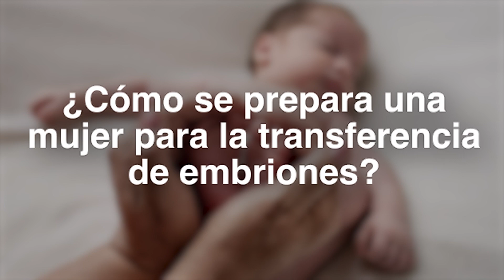Gestación Subrogada: Preguntas Claves sobre el Proceso y Legalidad (2024)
En este video, escucharán respuestas a las preguntas más comunes relacionadas con el programa de gestación subrogada que hacen nuestros pacientes. Cómo se realiza la selección de las madres sustitutas, si existe alguna conexión entre el niño y la madre sustituta, la legalidad del procedimiento y mucho más, mire ahora.